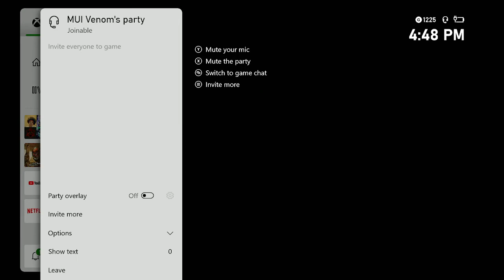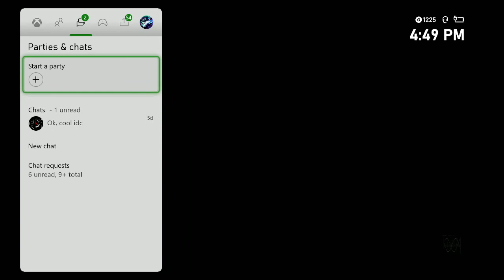1v1 A Trash Talker and I am So Bad lol!!!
Hey, Guys, My Name Is Sharpe . I Have Been Playing Video Games For about 8 Years and i love them. I hope one day I can be a Pro Gamer and do this for a living.